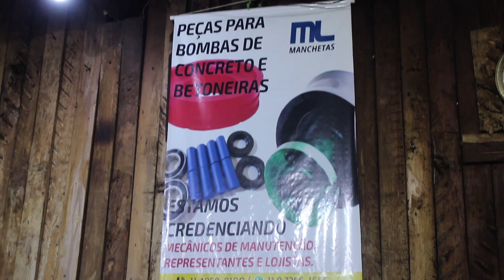CEIA RÁPIDA E BARATA , A ALEGRIA DA INDIADA.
ML Manchete:
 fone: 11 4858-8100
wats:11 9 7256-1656